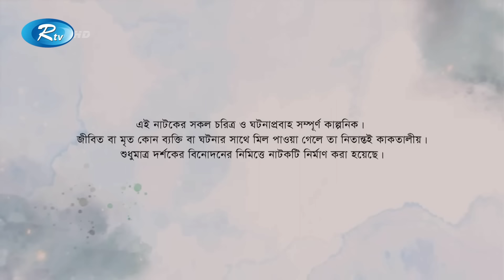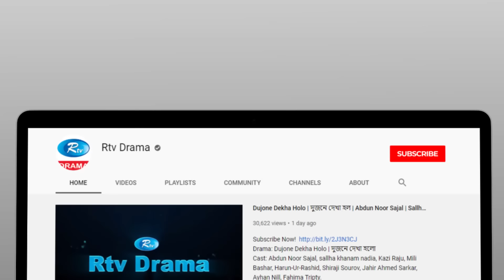Friends | ফ্রেন্ডস | Ep 26 | Arosh Khan, Tania Brishty, Shehzad Omar, Risa, Talha | Rtv Drama Serial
Drama                        : Friends
Episode                     : 26
Cast                           : Arosh Khan, Tania Brishty,Shehzad Omar,
                                    Risa Chowdhury, Shagor Mirza, Talha Khan,
                                    Masum Rezwan,Tabassum Mithila

নাটক:                       : ফ্রেন্ডস
এপিসোড                  : ২৬
অভিনয়ে                   : আরোশ খান, তানিয়া বৃষ্টি, সাগর মির্জা, রিসা চৌধুরী,
                                   শেহজাদ ওমর, তালহা খান, মাসুম রিজওয়ান,
                                    তাবাসসুম মিথিলা